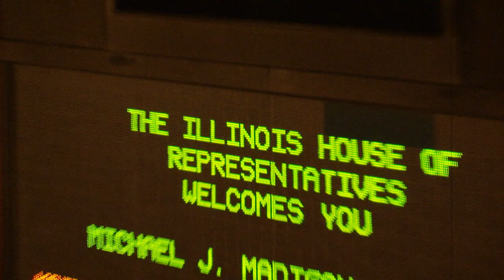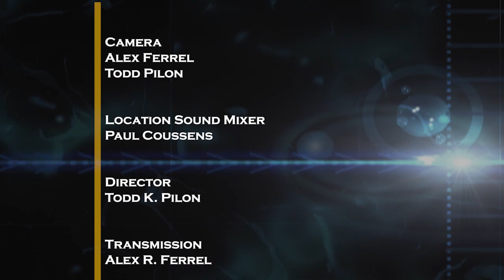Illinois Lawmakers #3405 DCFS and Higher Education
Child Welfare Agency Reform and Higher Education Priorities

Governor J.B. Pritzker pledges overhaul of troubled Department of Children and Family Services and Senate leaders chart future for Illinois public higher education.  Guests: Capitolfax.com publisher Rich Miller, Rep. Sara Feigenholtz (D) Chicago, Rep. Terri Bryant  (R) Murphysboro, Sen. Pat McGuire (D) Hill Crest and Sen. Steve McClure (R) Springfield.